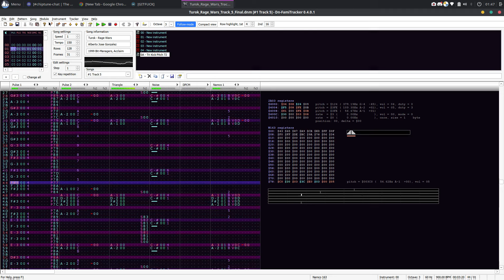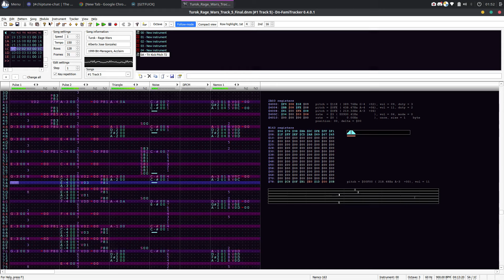Turok - Rage Wars [Track 5] (NES 2A03 + 1xN163 Cover)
Composed by Alberto Jose Gonzalez.

Originally made as a test for my hacked version of GBSImport using the MiniGBS core combined to a bunch of improvements in the importer routines in order to make the imported module files not sound like shit compared to how the old GBSImport program usually did it.

Then I just tweaked the patterns a bit, and played with the Triangle channel using the Linear Counter S8x commands to add some extra bass into the mix, and that's about it.

Editing and recording was done using my hacked version of Dn-Famitracker that is tuned to A-4 = 436.96Hz for optimal results.